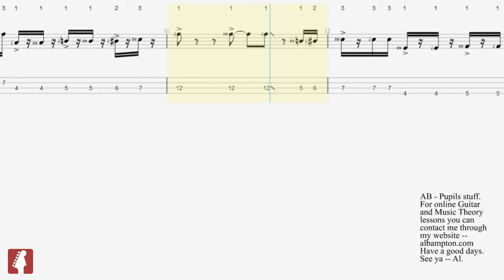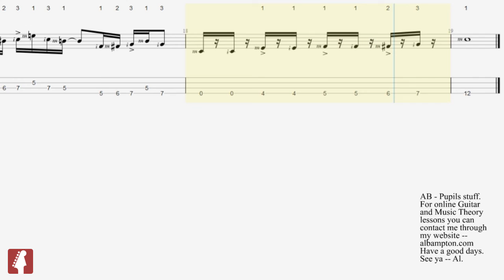The Lemon song - Led Zeppelin (Bassline part 1)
One for Slim. Enjoy. The Lemon song - Led Zeppelin (Bassline part 1) John Paul Jones being John Paul Jones. Transcription - AL Bampton.
I have very quickly got to grips with remote teaching. All platforms covered. Stay safe and have good days. See ya - Al.